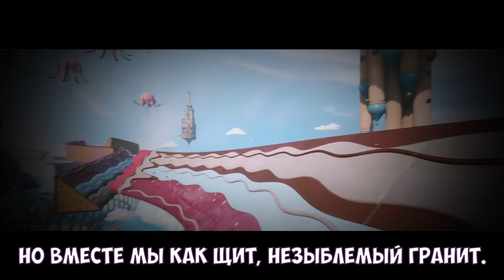ТЕМНИЦА ЯРКИХ КРАСОК [ПЕСНЯ ПРО УЗНИК ЛИМБО] | НИНТЕР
ЕБУЧИЕ. ПИРОГИ?

ПЕСНЮ МОЖНО КУПИТЬ НА МОЁМ БУСТИ!

ТЕКСТ ПЕСНИ
[Куплет 1]
В агонии предательства открылся новый мир,
Где воспоминания льются конфетным морем.
Я заключён был верным другом в сей пузырь,
Где чувствую осколки своей вины и горя.

Я знаю, путь нелёгок, но рядом близкий человек,
В обличии стальном, где кажется явь сном.
Трагедия уроком растает словно поздний снег,
Здесь только мы вдвоём и памяти дурдом.

[Пре-припев 1]
Через горки леденцов и сладкие поля
Я открываю двери в измерения разума.
В мире мы между миров, но стойкость в нас цела
К пряничным зверям с волей несгибаемой.

[Припев]
Жертва Сеченова не будет напрасной,
В темнице ярких красок путь явно опасен.
Но я верю, Элеонора, что не ждёт нас судьба побеждённых.
ХРАЗова рука нам стала ненастьем,
Но мы остановим идей его заразу.
Избавим от террора механического невиновных.

[Куплет 2]
Сгустилась над Землёй тень планов Коллектива,
А Лимбо безмятежный в них - страшная тюрьма.
Сеченов успел слиться с данных массивом,
Где будущего видений полная тьма.

Сознанья террористов бурей к нам идут,
Но вместе мы как щит, незыблемый гранит.
Боли плен неистов, только нас зовут
Надежды и мечтанья, друг друга пониманье.

[Пре-припев 2]
Прыгая через преграды без оглядки вверх,
Я избегаю мыслей предательских в себе.
Тайн-то целая армада, но искупаем грех,
Ради тебя, любимой, готов отдать себя тебе.

[Бридж]
Я признаю свою вину свершённого в Болгарии,
Вот только она не потянет меня на дно к самобичеванию.
Тебя назад я не верну через обиды старые,
Но любви волна откроет выход из моего подсознания.

ГУСЬ УХОДИ!
ГУСЬ УХОДИ!
ГУСЬ УХОДИ!
ГУСЬ!!!
ГУСЬ УХОДИ!
ГУСЬ УХОДИ!
ГУСЬ УХОДИ!

► АНИМАЦИЯ, И ФОН - @mr.ivan2ndchannel
► СОЛО - ГАНЗО
► СВЕДЕНИЕ/ТЮН - Я